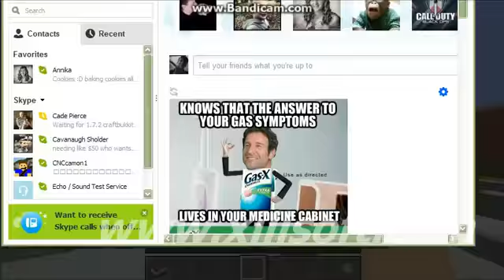Minecraft One In The Chamber I sucked Then I Didnt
Hey Guys im here with minecraft one in the chamber